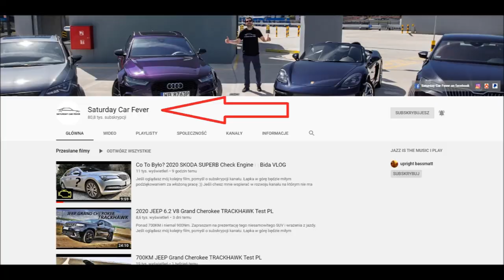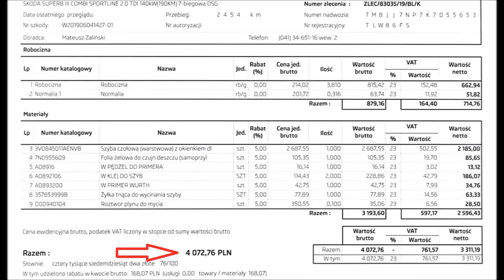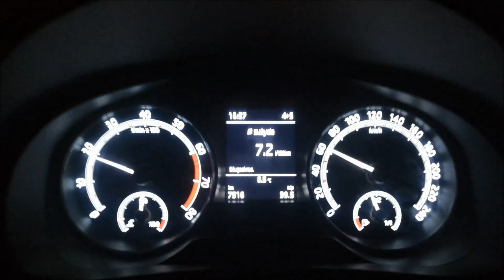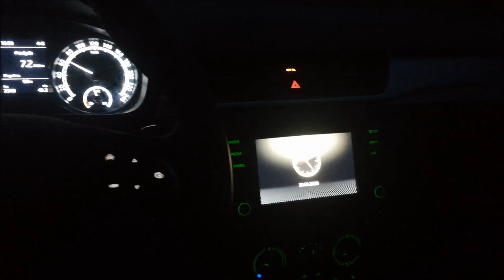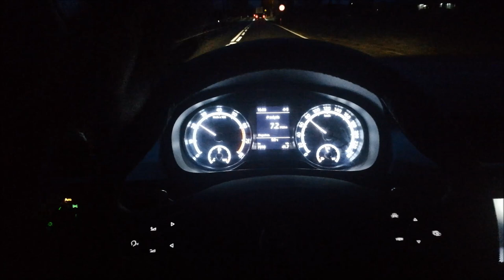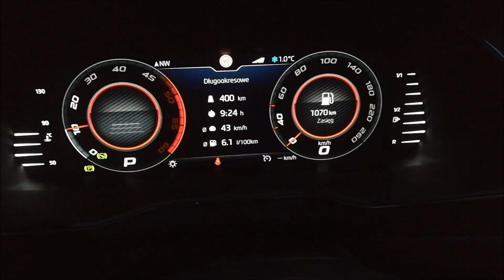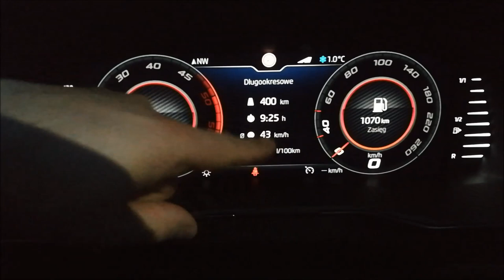Skoda Superb III 2.0 TDI 190KM po 30.000km - awarie / usterki / koszty - opinia właściciela - vlog#3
Skoda AutoRud, ul. Krakowska 283, 25-801 Kielce.